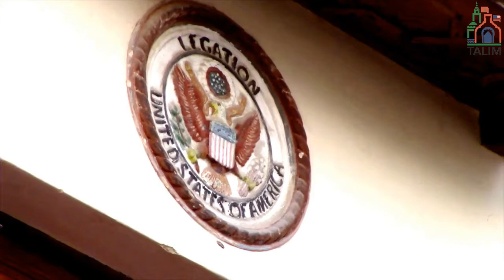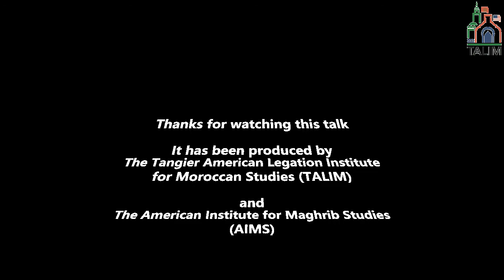Centering the Peripheries: Haratin and Southern Moroccans as Nationalists in Casablanca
In this talk, Moyagaye Bedward of Rutgers University examines Moroccan nationalism from a subaltern perspective. In contrast to previous historiography,  nationalism in northern, urban sites such as Casablanca was also supported  by southern Moroccans influenced by their pre-colonial experiences.   Moyagaye discusses ordinary Moroccans, and in particular the Haratin, within the decolonization process, and demonstrate the ways in which the mass, broad based, protests that were the center of nationalist and decolonization strategies were made possible by the significant increase in migration from southern Morocco, including the Anti-Atlas.

Moya Bedward is a doctoral candidate in the history department at Rutgers University- New Brunswick. She specializes in the history of the Modern Middle East and Africa. She is currently completing her dissertation entitled, “‘They Say that We are from Africa’: Race, Slavery, and Haratin Nationalists in 20th century Morocco,” which argues that “black” Haratin Moroccans, an ethno-linguistic Amazigh “Berber” community of the southern Anti-Atlas, played an important, and largely unrecognized, role in the making of the modern Moroccan nation.  She currently holds  a University of Pennsylvania Predoctoral Fellowship for Excellence through Diversity. Her work has been additionally supported by grants from the Center for Arabic Studies Abroad (CASA), Fulbright, the American Institute for Maghrib studies, and the Woodrow Wilson National Fellowship Foundation, among others.